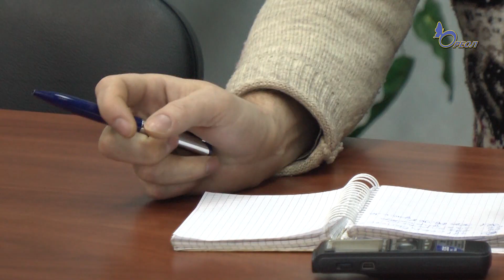Пресс-конференция главы администрации Ивангорода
Тема очередной пресс-конференции главы администрации Ивангорода -  встреча с губернатором Ленинградской области Александром Дрозденко, которая состоялась 4 марта. На встрече обсуждались очень важные вопросы, касающиеся жизни города.